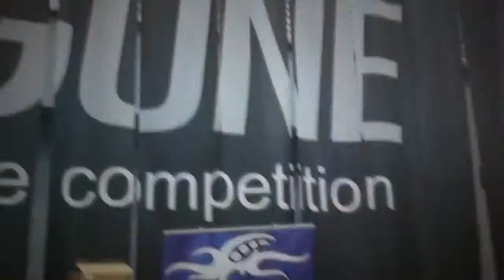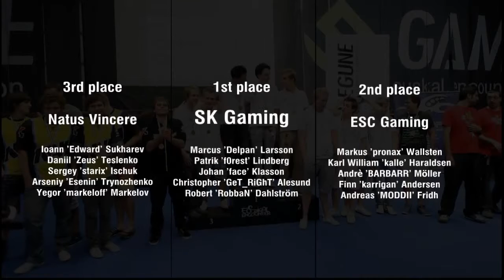GameGune 2011 by LernHerN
MOVIE MAKER CHANNEL THE

Webmoney :
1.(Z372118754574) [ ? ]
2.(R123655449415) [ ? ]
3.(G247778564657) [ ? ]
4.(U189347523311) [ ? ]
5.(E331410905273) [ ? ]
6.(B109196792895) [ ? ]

Directed by Conter Strike 1.6 // BEST MOVIE